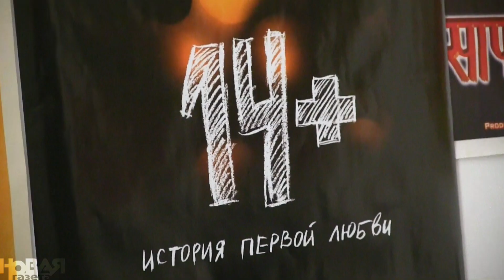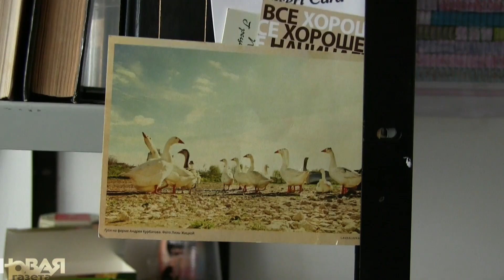Андрей Зайцев о фильме «14+» перед показом в кинотеатре «Новой газеты»